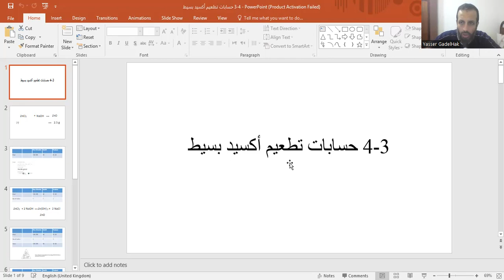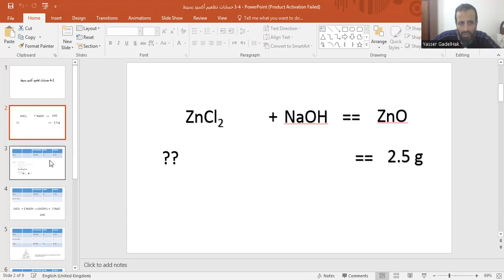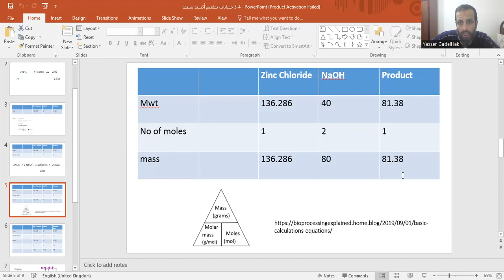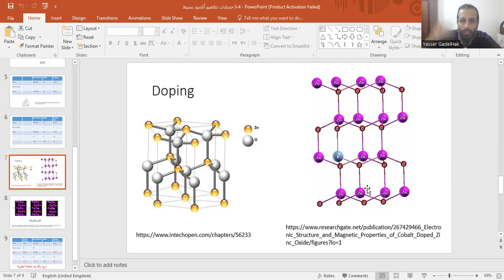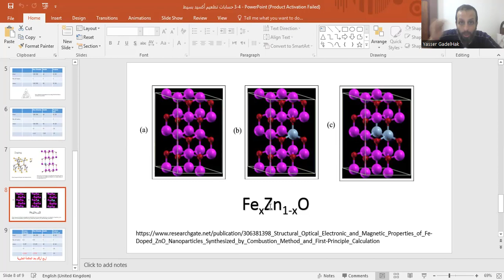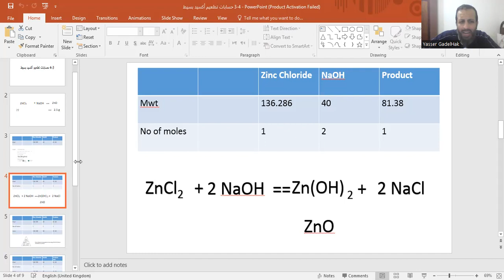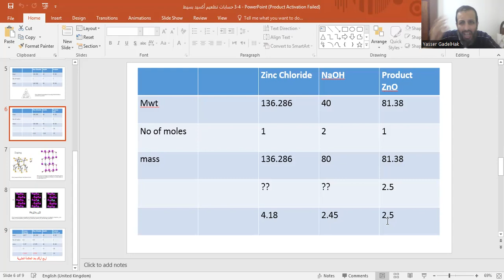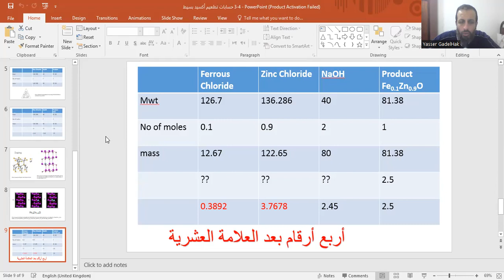3 4 حسابات تطعيم أكسيد بسيط